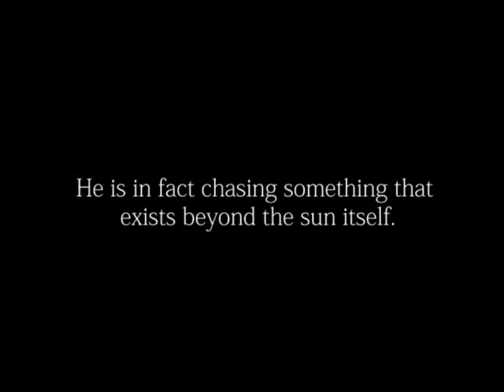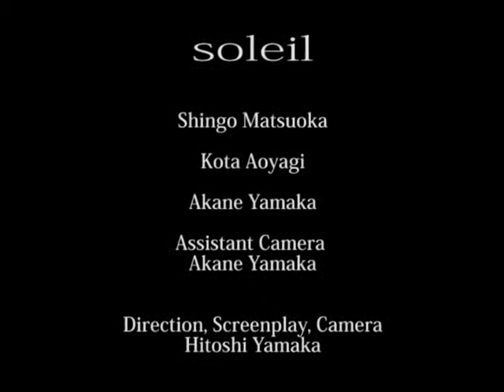Soleil (Independent film)- Trailer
Hitoshi Yamaka's first direct work

Cast

Komori    Shingo Matsuoka
Aoki        Kota Aoyagi
Risa        Akane Yamaka

staff

English Subtitles   Maud Archambault
Assistant Camera       Akane Yamaka
Direction, Screenplay, Camera    Hitoshi Yamaka